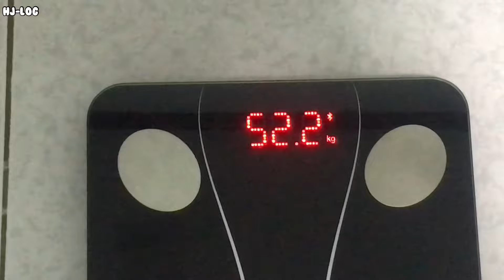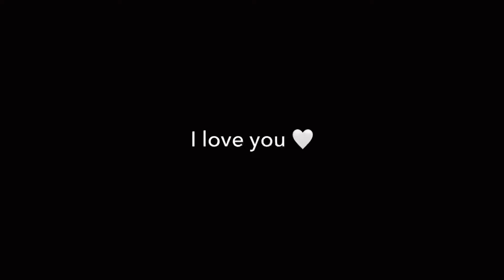Beach day with fam, wholesome day with friends, unbalanced eating habits | TW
Hi, Read me

Ever since the Lockdown began I have been in a bad place and has spiraled again to my biggest enemy which is my mind/ed ,in order to face it forward I need to conquer my mental state and physical state, also my emotional state. So I decided to document my daily food intakes and most of all my thoughts, to keep me on track

––– ♪♫ Artists' Links ♫♪ –

🎈Song : ( Prod. Riddiman ) -  dream